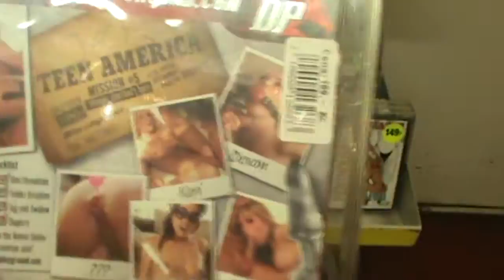Tales From Prague - Il Ritorno Croccante [Part 3]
Delirant Chaotic Sound:
This video talks about all that happened before and after our concert at Hradec Kralove (CZE) (05/27/16).

If you like our music, you can find all our first album  "The Ride Of Thanatos" on: